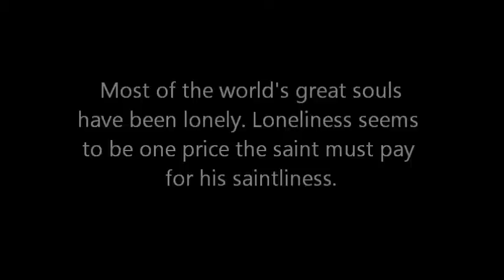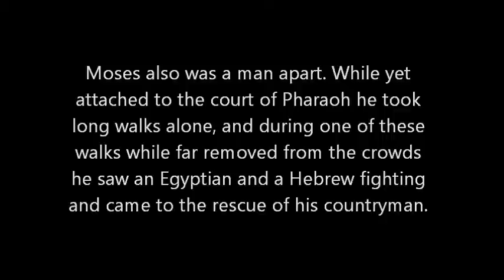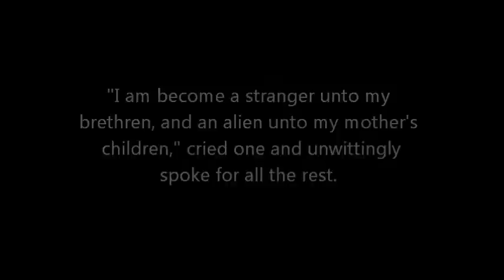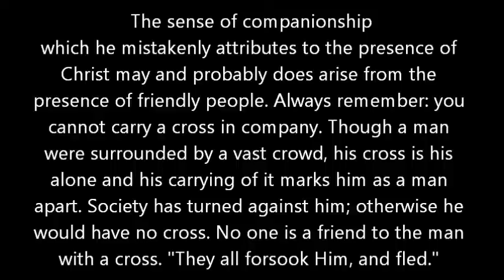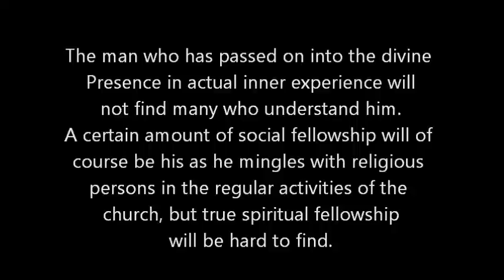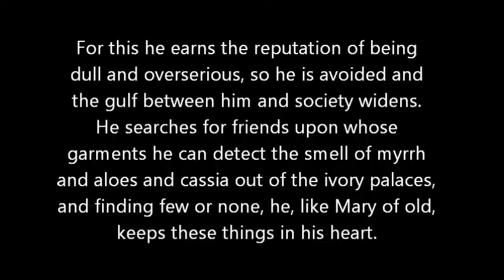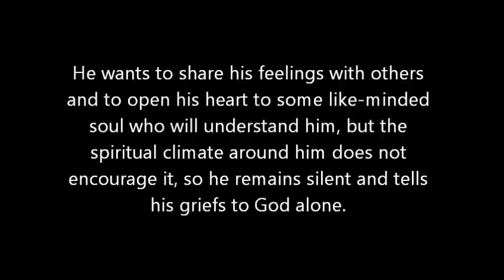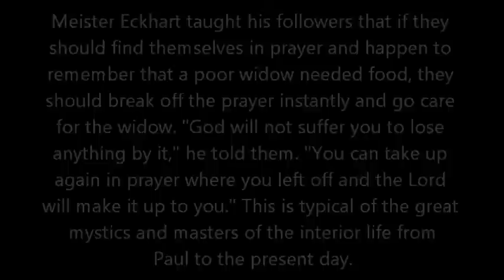The Saint Must Walk Alone by A.W. Tozer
I heard this message and listened to it multiple times- I hope it will inspire you too. I decided to make this video with the text on screen, since other videos just had audio.